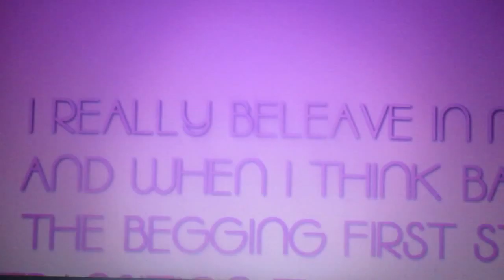my country song i did with slide show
my original country song i wrote  with slide show